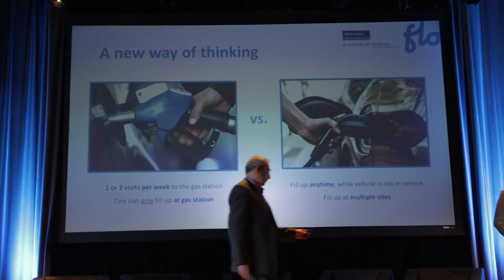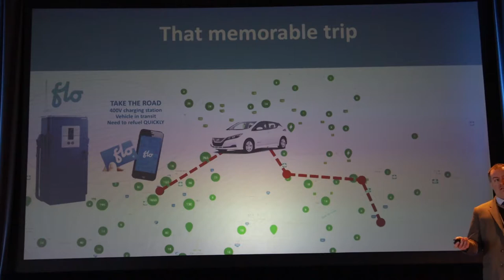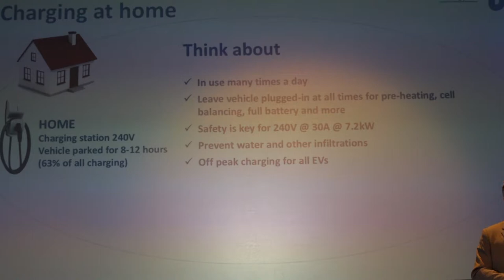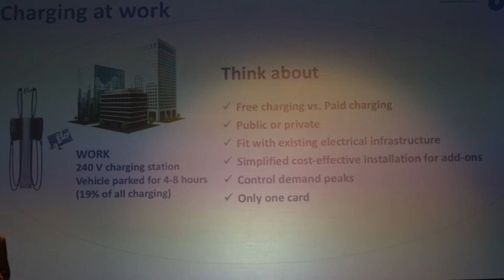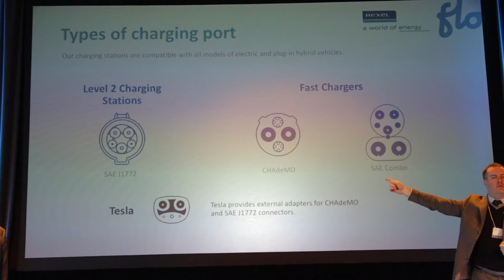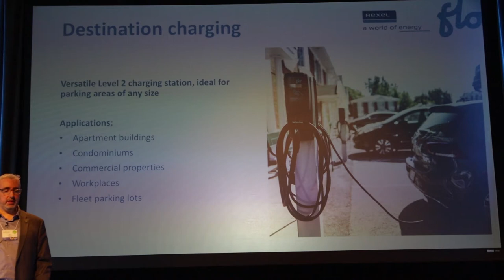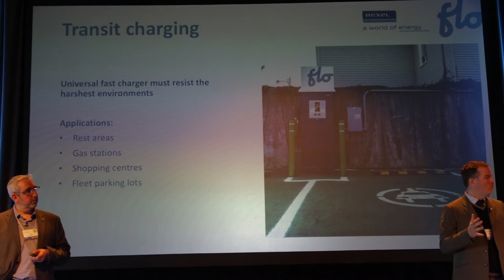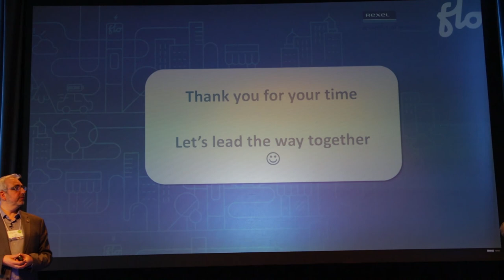Electric Vehicle Charging Solution - FLO @ Smart Energy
Here is the presentation from FLO talking about EVs and EV charging solutions.